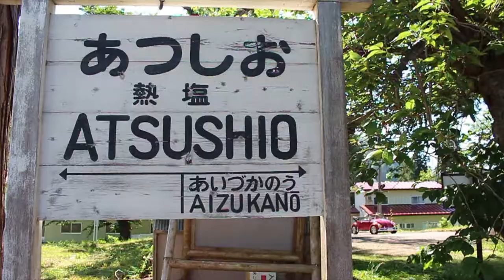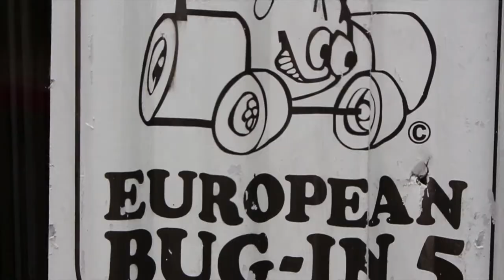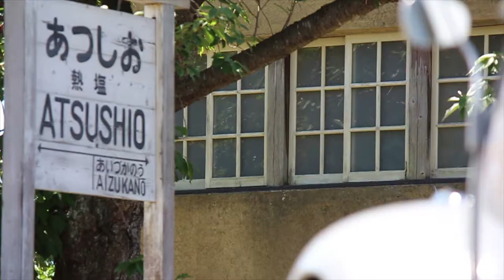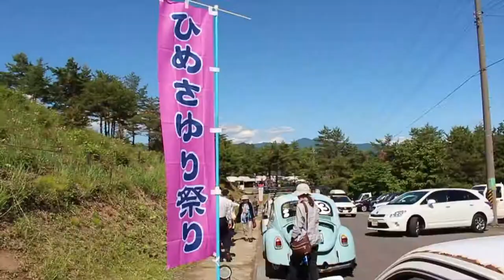"Wagen-Baden" 熱塩温泉郷 VW Treffen 2015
第13回熱塩温泉郷「一日ワーゲン博物館」
・会場　福島県喜多方市「日中線記念館」
　旧国鉄日中線「熱塩駅」構内
VW Owners Club KdF of Japan